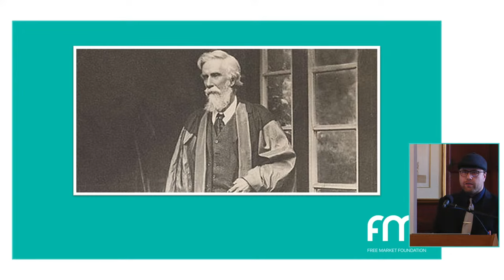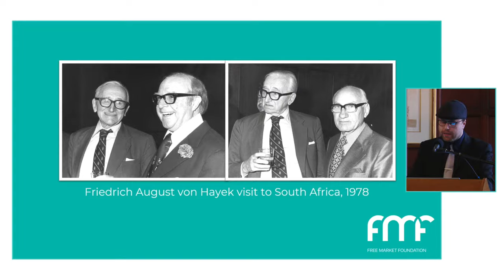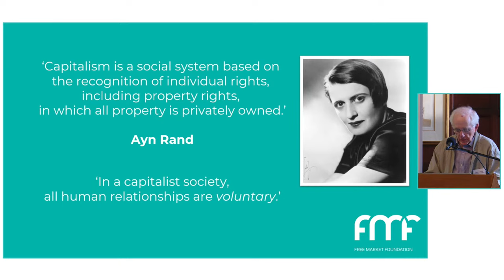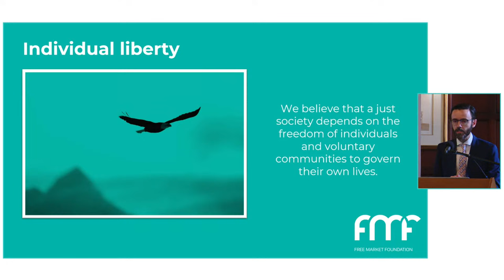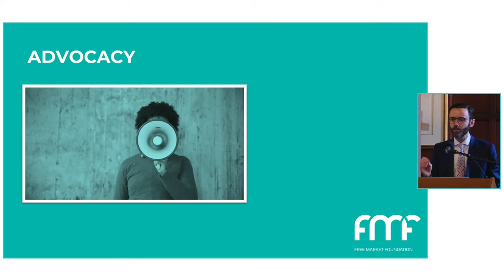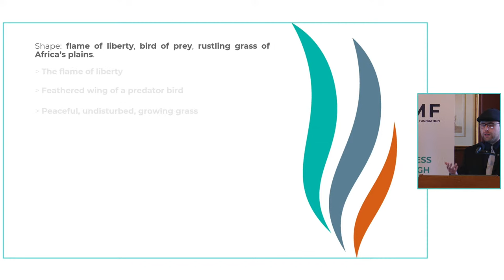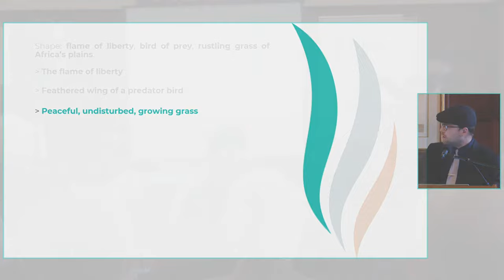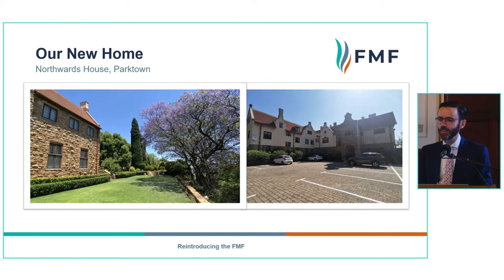Reintroducing the Free Market Foundation | Live event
We are delighted to announce that the FMF will be moving to a new home. Although our team is dispersed throughout South Africa, from December 2023 our headquarters will be located at the venerable Northwards House in Parktown, Johannesburg.

Designed by the renowned architect Sir Herbert Baker in 1904, Northwards has an illustrious history as the home of two ‘Randlord’ families, the Dale Laces and the Albus. The property is today a provincial heritage site beautifully maintained by curator, Dr Neil Viljoen, and his staff on behalf of the Northwards Trust.

Join us for a short presentation on the history of the FMF and our strategy for the future.